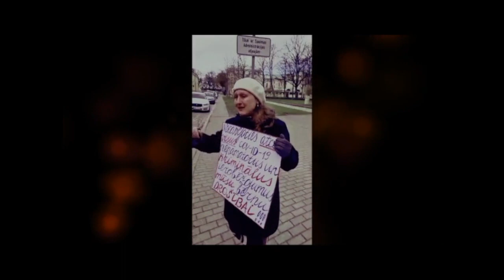ПАПА, ЕСЛИ ТЫ ЖИВОЙ – версия с криком души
Анита Митрике одна из известнейших лиц сетевого ТВ сопротивления медтирании. Она сегодня утром просто закричала от боли, наблюдая за матерями, отцами, которые спокойно со всем соглашаются и отдает себя и своих детей на реальное заклание во имени Великого Вакцперимента.

ПАПА, ЕСЛИ ТЫ ЖИВОЙ или С ЖЕНСКИМ ДНЕМ ПОБЕДЫ

Почему намордник?
Вроде ты мужик.
Весь кик бокс теперь твой
Перед Богом пшик.

Вроде не овчарка
Ты и не терьер.
Смотрит сын, гадает,
Папа или зверь?

И на маму лаешь
Сквозь намордник свой.
Потерял лицо ты,
Стал как шавка злой.

Мужества у мамы -
Просто изумлюсь!
Только что с пикета.
Папа, ты же трус.

Припев:
Мужики, не бойтесь так
Ни 'бидона', ни китайца.
Ни у крокодилов только,
И у вас есть яйца.

Папа, если ты живой,
Намордникам и шприцам
Дайте оба с мамой бой,
Как дедушка дал фрицам.

Ты кому послушный?
Вроде ты не раб.
Вроде мускулистый,
Но слабее баб.

Веришь государям,
Кто всем врут и врут.
В наморднике ты, папа,
Мне как клоун и шут.

Ты же вроде с яйцам.
Или ты из птиц
И в гнездо попрятал
Ты своих яиц?

Вылупятся, папа,
Слабые птенцы.
Может сразу в масках...
Зяблики, как ты.

Вот уже бревном лег
После двух вакцин.
Плачет мама, дочка,
Но не плачет сын.

Думает парнишка
Про кик бокс и штанг.
Что все это дало?
Папа лег как шланг.

Мускулистый папа
В наморднике потух.
Мама слабенькая,
Но ядерный ей дух.

Мама на коленках
Молит у икон.
Ей Господь поможет.
Сила только Он.

"Выжить дай мне мужу.
Я люблю, не злюсь...
Дай, чтоб не был больше
Он хвастун и трус.

Дай, чтоб оба вместе
Шли мы на пикет...
Ты, где двое вместе,
Тьму меняешь в свет."

Каспарс Димитерс
ЛАТВИЯ